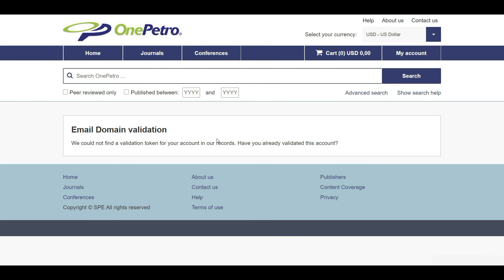Tutorial - Como validar o cadastro na OnePetro?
O Divulga SPE UDESC preparou um tutorial para validar o acesso na OnePetro, uma plataforma online organizada pela Society of Petroleum Engineers (SPE) com um dos maiores acervo bibliográfico de literatura da indústria de óleo e gás. Para ter acesso aos conteúdos digitais é preciso realizar a validação a cada três meses e fazer o login utilizando o e-mail institucional.

Caso você esteja acessando da sua casa, siga o passo a passo:

3 – Clique na aba My account;
4 – Account Details;
5 – Domain Validation (Go);
6 – O link de confirmação será enviado ao e-mail cadastrado;
7 – Ao acessar o link sua conta estará liberada automaticamente.

Se você estiver na UDESC conectado à rede wifi WL UDESC o link para download do conteúdo aparecerá automaticamente.

Assista o tutorial do vídeo e confira!